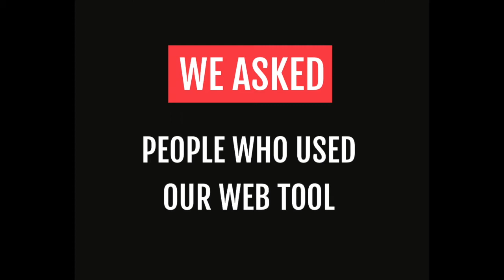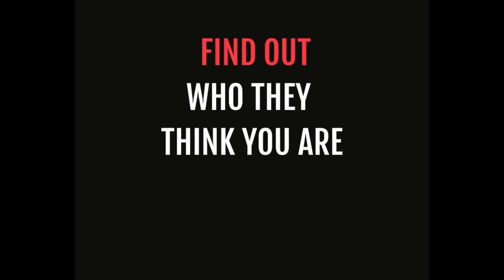What UK political parties know about you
A voter talks about his experience using Open Rights Group's data request tool to find out what personal data UK political parties have on him.